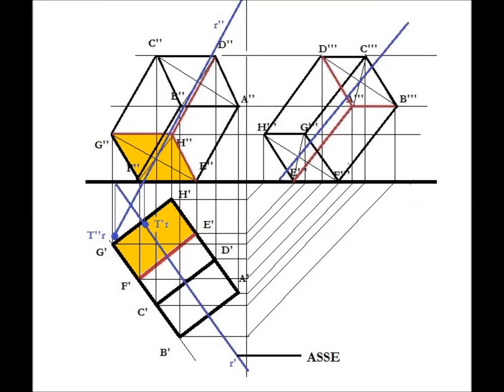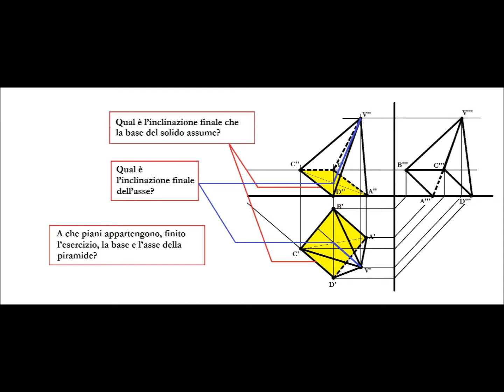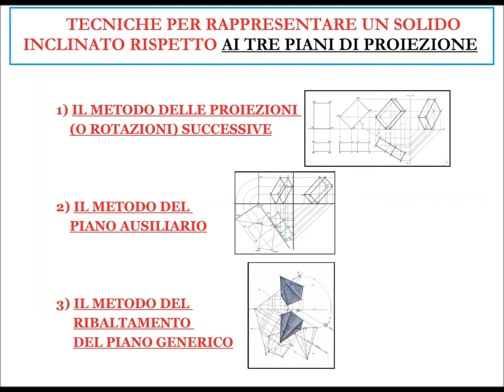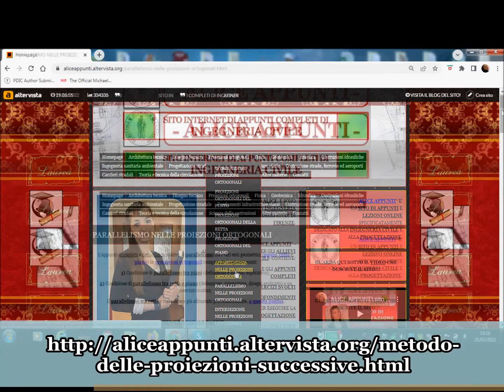Disegno Tecnico (Lez. 56) - Analisi del metodo delle proiezioni successive in proiezioni ortogonali.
Cinquantaseiesimo video dedicato al DisegnoTecnico, e in particolar modo all'analisi del metodo delle Proiezionisuccessive per rappresentare in Proiezioniortogonali un Solido inclinato ai tre Pianidiproiezione.

RIASSUNTO DEL VIDEO:
Nella scorsa lezione, che potete ritrovare a questo link del canale youtube abbiamo parlato del metodo delle proiezioni (o rotazioni) successive.  Si tratta di una della tre tecniche utilizzate nel disegno tecnico per disegnare in proiezioni ortogonali un solido a spigolo che poggia con la base su un piano generico. O, più semplicemente, un solido a spigolo tale da risultare inclinato (con l’asse e con le sue facce) a tutti e tre i piani di proiezione.
Sempre nella scorsa lezione, abbiamo visto come disegnare con questo metodo un solido a spigolo (per esempio una piramide a base quadrata) la cui base deve risultare inclinata di un certo angolo “x” rispetto al P.O. e di un certo angolo “y” rispetto al P.V.

In questa lezione, ripartiamo da questo punto, in modo da analizzare accuratamente il risultato ottenuto. E in particolare, le inclinazioni assunte dai vari elementi del solido. Cosa questa che si rivela molto importante per comprendere a pieno come funziona il metodo.

Resta però una domanda: come cambierebbe il metodo delle proiezioni successive se il testo dell’esercizio richiedesse che l’asse del solido, a rotazioni avvenute, appartenesse ad un preciso (e non casuale) piano proiettante in P.V., anziché un preciso proiettante in P.O.?